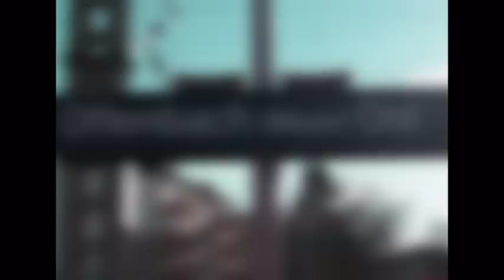PLAYER 1 - Offenbach Am Main